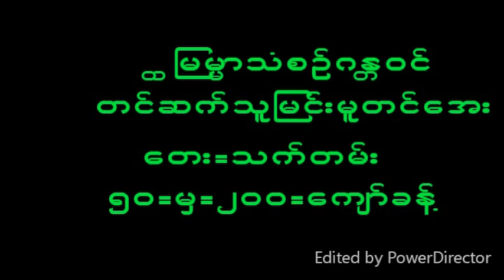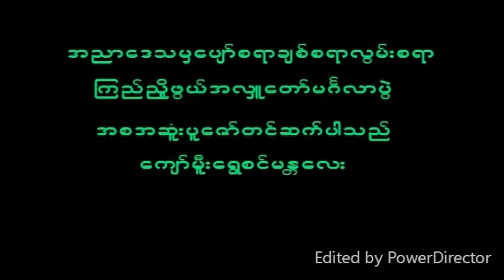February 2, 2023